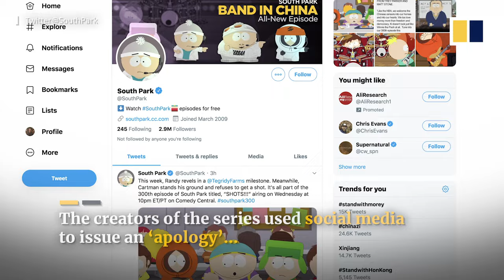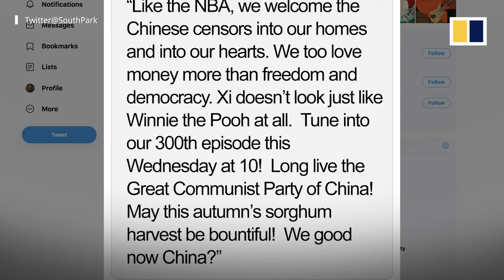‘South Park’ creators issue mocking ‘apology’ after China reportedly bans sitcom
China has banned the American animated satire sitcom South Park after its latest episode mocked Beijing’s censorship, The Hollywood Reporter reported on October 7, 2019.

South Park season 23, episode 2, “Band in China”, made reference to China’s crackdown on Winnie the Pooh imagery and Hollywood’s reliance on the Chinese theatrical market. Creators of the Comedy Central sitcom Trey Parker and Matt Stone issued a mocking apology on the South Park Twitter account following the reported ban.